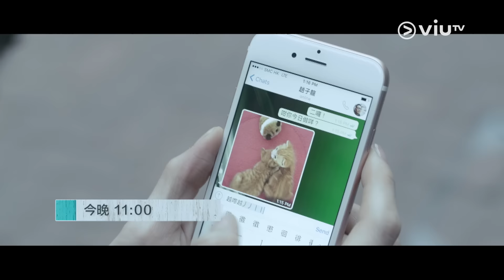《瑪嘉烈與大衛系列 綠豆》今晚(5月10日)11:00 拜見泰安樓藤原浩葛民輝 Eric Kot！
繼硬天師林海峰Jan Lamb聲音演出，仲有軟天師葛民輝爆肚演出！
DIAMOND 帶 大衛 去見佢，唔通係想邊食車仔麵邊上返堂「葛民教育」，添啲潮味？

《瑪嘉烈與大衛系列 綠豆》星期一、二 晚11:00
收睇方法，除咗用電視睇，都有得揀：
iOS 下載ViuTV App: